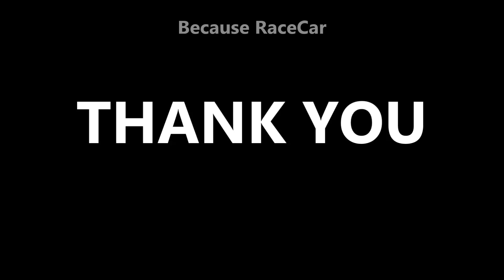Audi RS7 Stage 1 700+ hp vs Porsche 997 Turbo 1300 hp - Drag Race Arad 2019